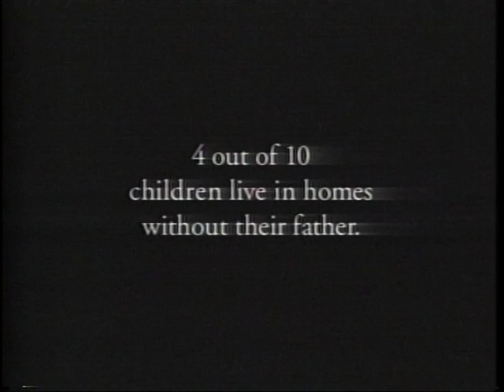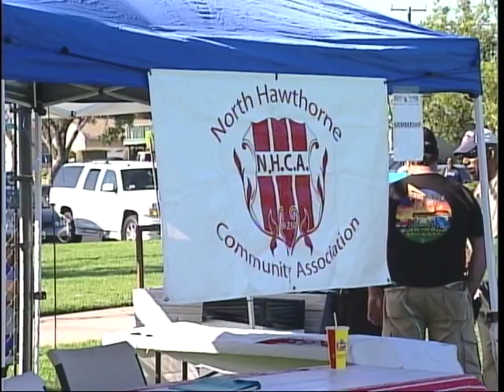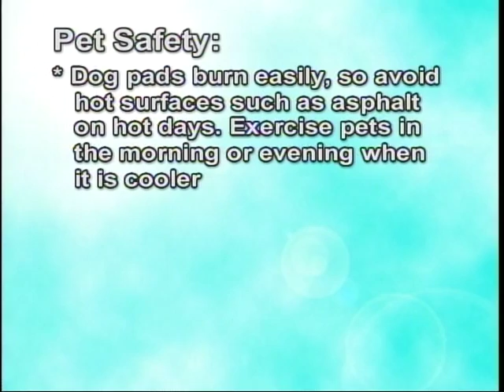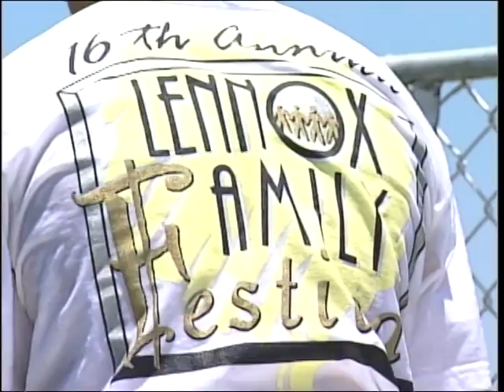Hawthorne City News 7/15/11